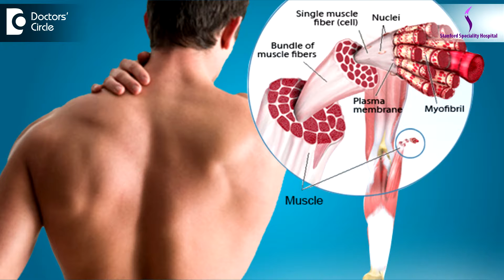What does abdominal & chest pain with fatigue during sports signify? - Dr. Sanjay Gupta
Sports medicine is a specialized branch. When we talk about pain in the chest during sports, there can be   a preexisting disease or a preexisting underlying disease, which gets  exacerbated or active when the person gets physical stress in sports, so when a  person asks me  about sports, I presume it is an athletic sports and not indoors sports or any outdoor game like cricket, hockey. So if there is any chest pain or abdominal pain, if you take it as a benign condition, not associated with any previous condition, I can mean that the person has got more stress than his body can take and that can go to muscles causing muscle spasm and undue  stretching of muscles causing pain. So my first option to diagnose in a problem like a chest pain can be muscles first because a muscle fatigue or a muscle spasm or a muscle pull or stretch can cause excruciating pain in sports. Abdomen also has problems with muscles like there can be intestinal spasms. People sometimes don’t drink enough fluid s during sports or they do not  consume enough fluids in the body and it can cause dehydration and cause a lot of  dehydration of the body and can lead to a lot of spasm in the body because of  dryness and dehydration, it can cause  abdominal pain. In sports we see people taking breaks to drink water, fluids, tonic, this is what keeps the stress down. So abdominal muscles and chest muscles are where it can take the brunt of the attack during the sports. There can be other areas like bones in the chest wall. There can be nerves which can also feel fatigued and weak. If the person is not nutritionally careful. Sports is  something which the body has to be tuned and otherwise it should be in a very minimum to moderate amount and when the body gets tuned to it, then nutritional supplement is given to it and we can avoid these types of pain.